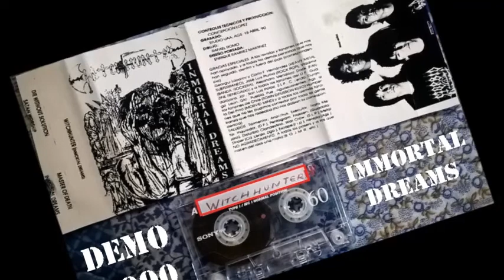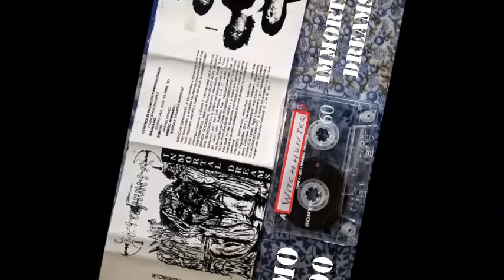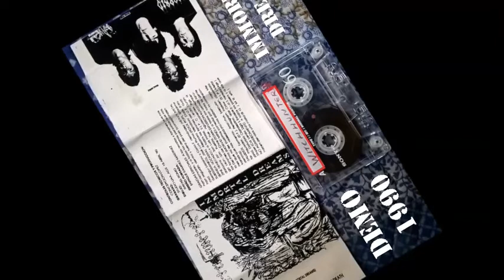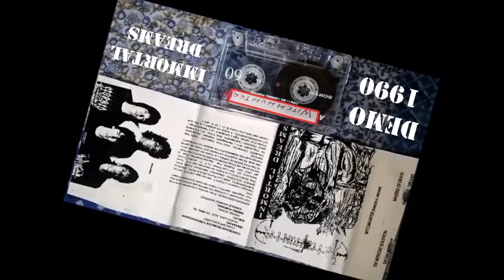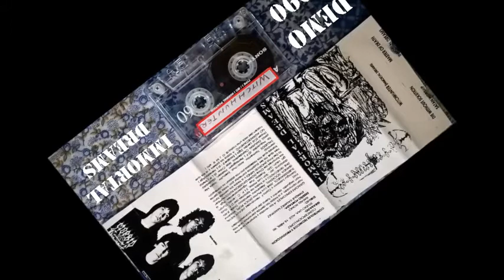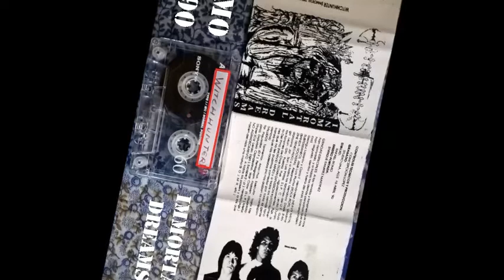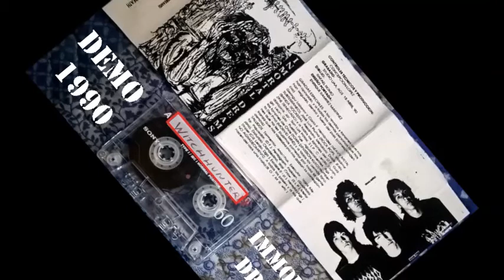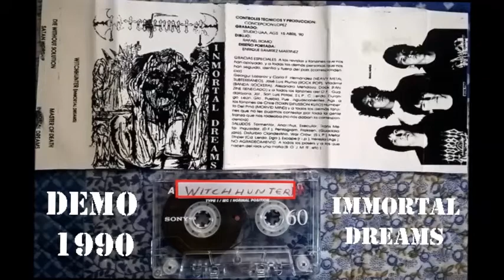WitchHunter -Inmortal Dreams- full demo 1990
Demo 1990
Self-released
Recording information:
Grabado en Estudio UAA, 15/04/,1990 por Enrique Ramirez M.

WitcHunter grabó su primer y único demo "INMORTAL DREAMS" un 15 de abril de 1990 en Aguascalientes Mx, este demo solo contiene 4 pistas, todas se caracterizan por tener ese un sonido crudo, agresivo y realmente oscuro en las venas de los primeros Sepultura, Morbid Angel, Dark Angel y Destruction.
Muere sin solución: El Kst comienza con esta canción realmente rápida y eufórica ; energetizante, puedes escuchar las claras influencias de Morbid Angel especialmente en las letras con frases como esta: "Atrapado por las fuerzas del mal, gritarás, maldición y la misericordia no llegará".   Por la parte riffing parece estar muy influenciado por Dark Angel especialmente por la alta velocidad que tiene la canción.
 Adoración de Satanás: Esta canción también es grandiosa y me recordó muchas las canciones del Morbid Visions de Sepultura, la forma en que canta las palabras y el estilo musical es bastante similar Troops of Doom.
 Master of Death: la demo continúa con esta canción desgarradora y siniestra, en mi opinión es la más oscura de este demo, inmediatamente puedes sentir la rabia y la furia que esta banda lograba transmitir.
 Inmortal Dream: Finalmente la demo concluye con otra gran canción Creo que es la canción más rápida llena de riffs de  guitarras oscuras y ritmos agresivos tomados de la escuela Dark Angel o Exodus, también las líneas de batería hacen un gran trabajo, harán que tu cerebro explote y por la letra parece que lo han tomado desde lo más perverso del pensamiento  humano. Es realmente triste ver que una banda de este calibre no pudo obtener el soporte para grabar un álbum oficial, pero al menos nos dejaron este sorprendente demo.

Tracklist
00:00 Die Without Solution
03:53 Master of Death
07:01 Satan Worship
10:57 Inmortal Dreams
14:24 Troops Of Doom (Sepultura cover)

WitchHunter
Carlos Muñoz Bass
Rafael Romo  Drums
Ismael Muñoz      Guitars lead
Enrique Ramirez  Guitars lead and Vocals